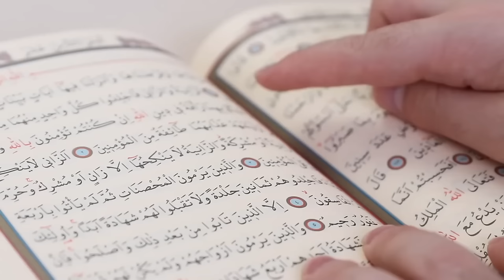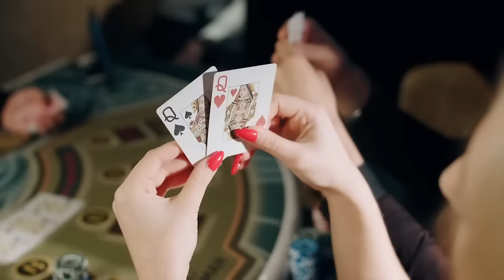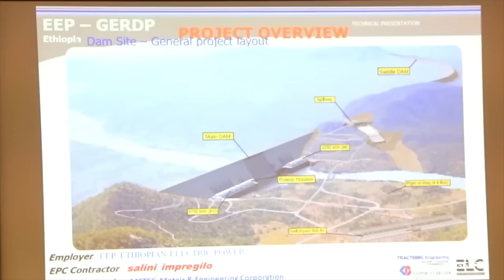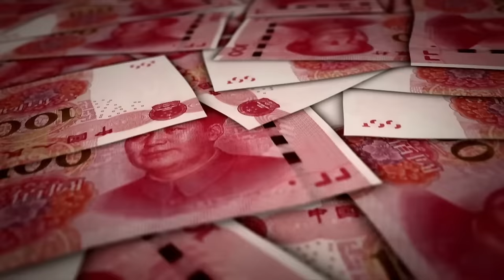China's 2024 Mega Project Going To Change The world